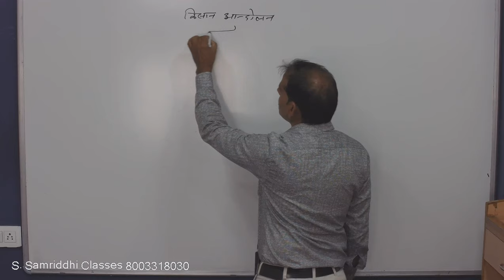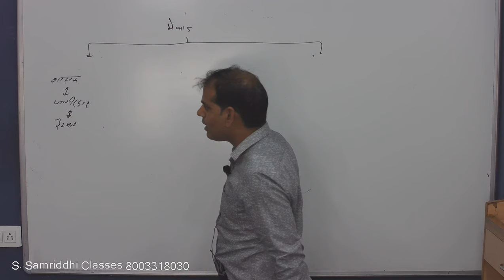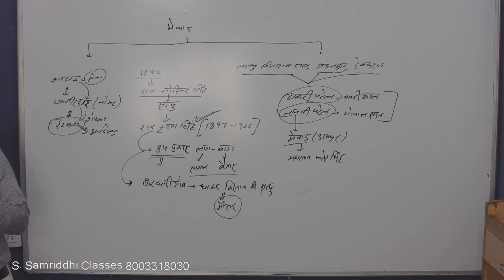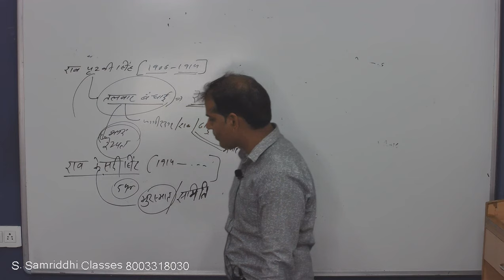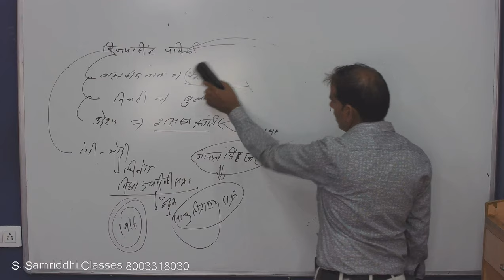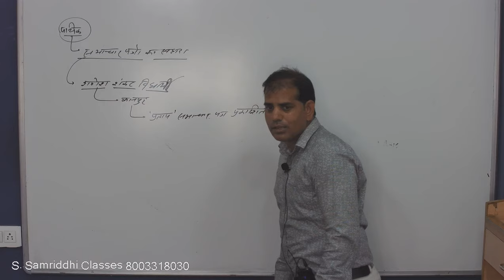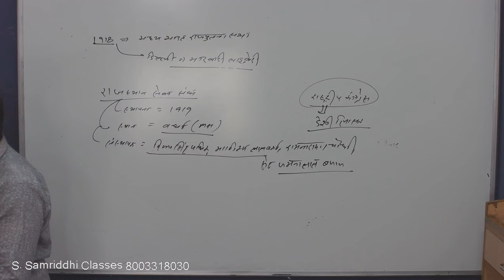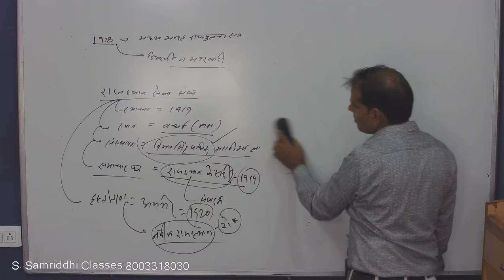बिजौलिया का किसान आन्दोलन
यदि आप राजस्थान की किसी भी प्रतियोगी परीक्षा की तैयारी कर रहे हैं तो यह वीडियो आपके लिए बहुत लाभकारी होगा। इसलिए जरूर देखिये और आपके साथ जो लोग भी तैयारी कर रहे हैं, उनको भी दिखाइए।